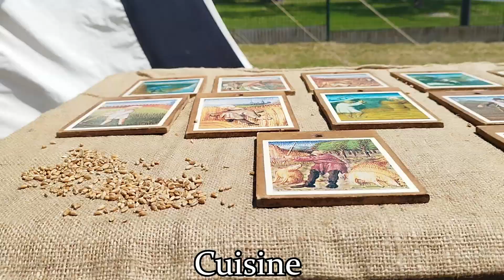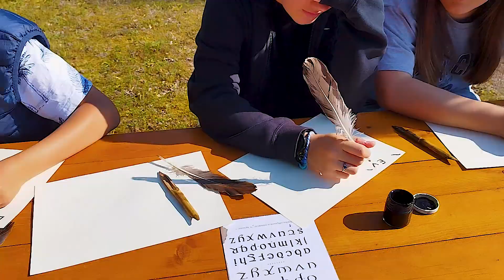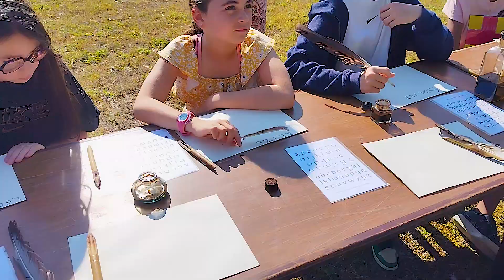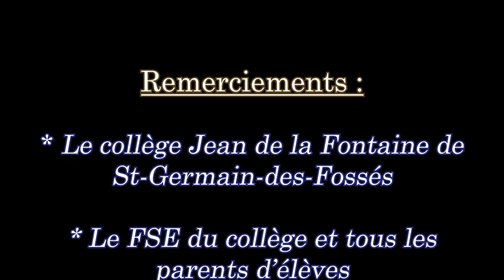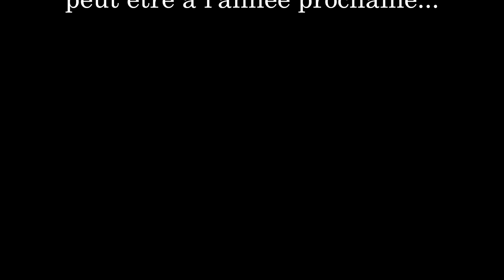La Fête Médiévale : LE FILM 🎬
*👋Nous nous retrouvons pour une vidéo TRÈS spéciale. C'est le film que j'ai monté et réalisé sur la fête médiévale du 1er Juin 2023 que Christophe BOUTIER et toutes l'équipe MEMORIAE (dont j'étais le président durant l'événement) ont crées depuis plus d'un an. Pour les curieux et curieuses, je vous laisse évidemment avec la vidéo. Bonne vidéoooo !!!

* Si cette fête a pu se réaliser, cette bien sûr grâce à de nombreux partenaires que vous pourrez retrouver dans le générique de fin

* Si vous avez aimé la vidéo, le montage, l'étalonnage, le cadrage, l'événement en lui-même ou quoi que ce soit d'autres. N'hésitez-pas à me le dire dans la section commentaire !!

ROAD TO 250 FOLLOWERS 💯

Merci pour tout et à bientôt pour une nouvelle vidéo ❤️

Écriture, réalisation, cadrage, montage : Antonin Vialette (Antond)